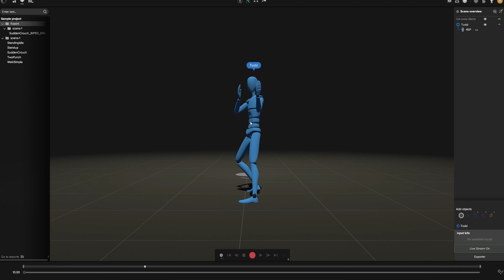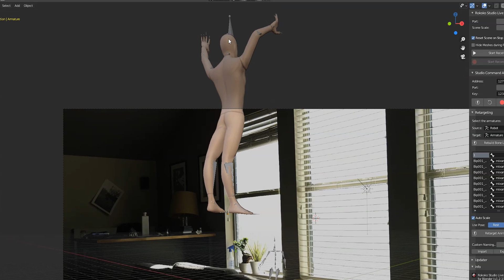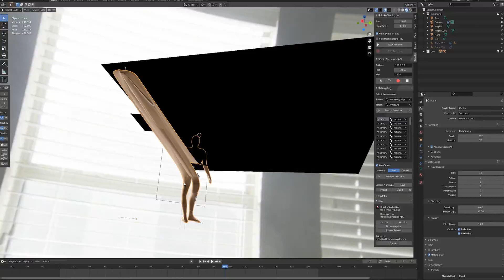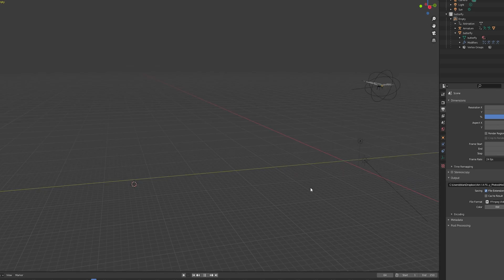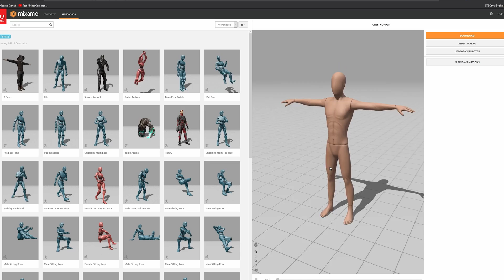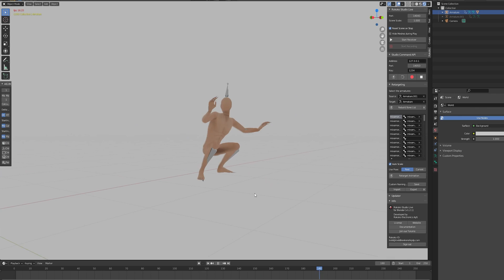Getting Started with Motion Capture | FREE 3D Tools for VFX and Animation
Learn about getting started with FREE tools and motion capture software, see the benefits of upgrading to a motion capture suit, and follow along as Todd breaks down his motion capture journey.

Check the links below to get started with FREE tools like Blender, Rokoko Studio, and Mixamo. You will also checkout the affordable Rokoko Smartsuit Pro and other tools purchased during this endeavor to learn 3D and motion capture.